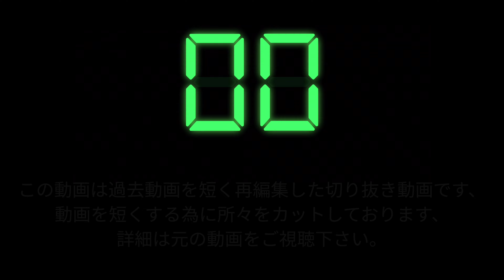切抜、シボレーアストロ バルブカバーの取外しと洗浄。クーラント漏れ、オイル漏れ、ガスケット交換。ヘッドカバー、タペット、アメ車、ガレージ、DIY、レストア、サバーバン、C1500、Chevrolet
シボレーアストロ バルブカバーの取外しと洗浄。クーラント漏れ、オイル漏れ、ガスケット交換。ヘッドカバー、タペット、中古車、LLC、アメ車、ユーザー車検、ガレージ、DIY、レストア、サバーバン、C1500

○アストロのフロント仕上げ関係の動画リンクも下に載せておきます。

アストロ　フロント仕上げ編リスト
　③アストロ フロント仕上げ編3
    ⑤アストロ フロント仕上げ編5　ホーン
　⑥アストロ フロント仕上げ編6　ホーン

自己紹介
Kuninem （クニネム）
1975年式　奈良県出身
クニネムのチャンネルでは主に車の整備、修理の動画を投稿していきますが素人なのでなかなか上手くいかず、お手本にはなりませんが、色々なDIYに挑戦し、楽しみたいと思っています。